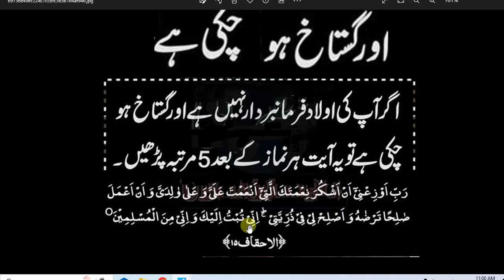daily Dua every Muslim// یہ آیت ہر نماز کے بعد پانچ مرتبہ پڑھیں اولاد فرمانبردار ہو جائے گی